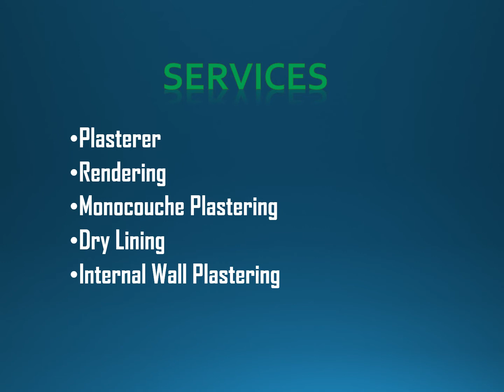Best Monocouche Plastering in Hockley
Best Monocouche Plastering in Hockley, Contact KT Plastering, They are a professional company with a strong focus on getting the job done efficiently and effectively.